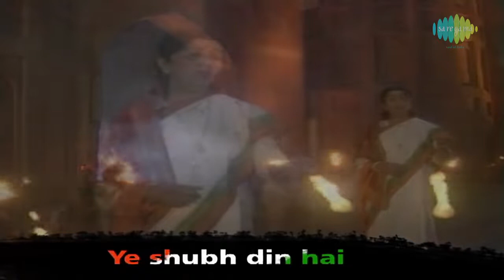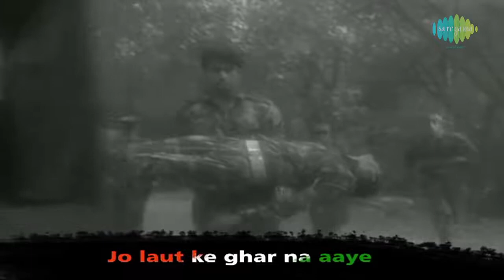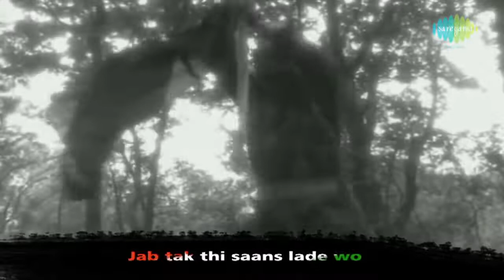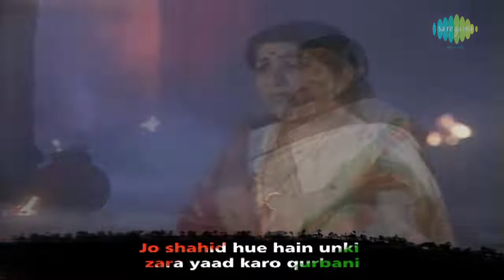Aye Mere Watan Ke Logo desh bhakti new song 2020 /GSR STATUS